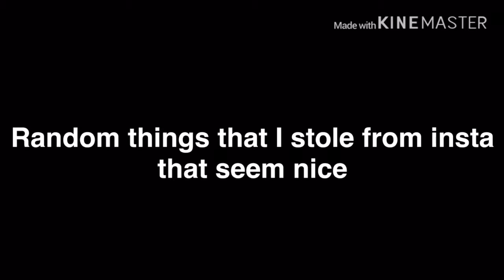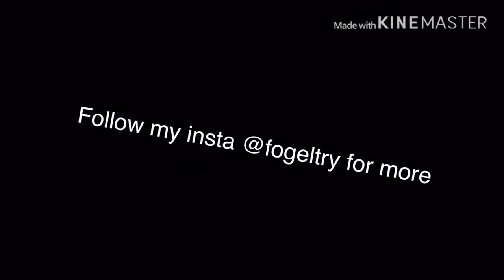Random Stuff I Stole From Insta Because It Seems Nice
Welcome back to another installment for a pretty dead channel

I know I promised something like a The Who as vines or something along the lines of that, but I made this in spare time!!!
(Then my videos flop major time)

And I finally got a phone!!! So now I won’t have to make videos like this on my iPad

Again, sorry for not posting in about three month, I just got into the seventh grade, and it will be thanksgiving break before you know it

Anyways, I love you all! Bye!!